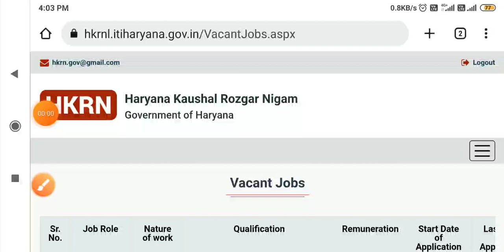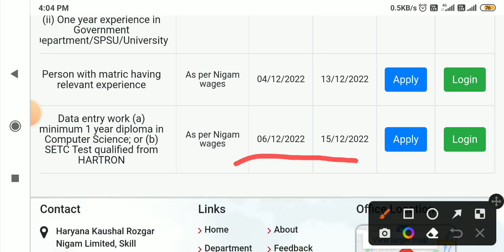Kaushal Rojgar Yojana Data entry operator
kaushal rojgar Yojana fresh registration
kaushal rojgar nigam